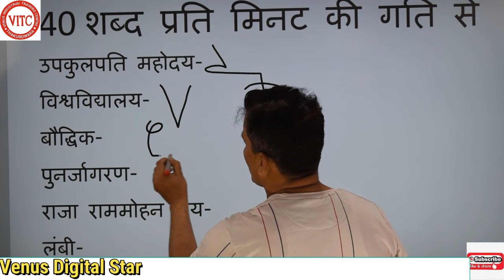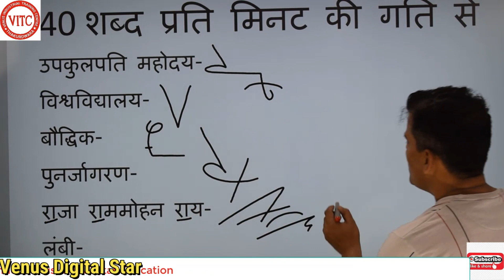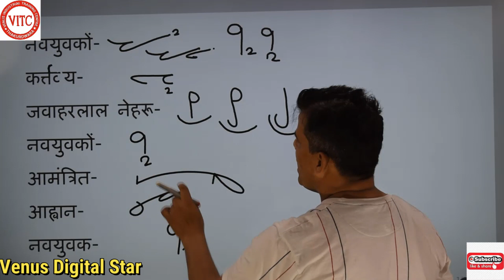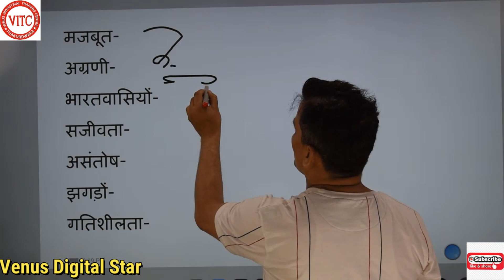Very Important Outlines For APS#shorthanddictation